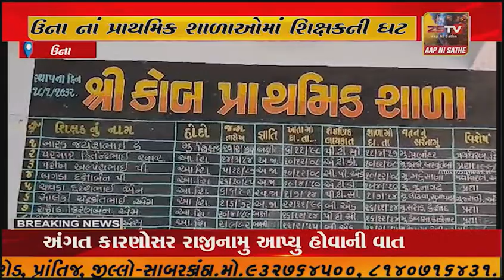ઉનાનાં પ્રાથમિક શાળાઓમાં શિક્ષકની ઘટ હોવાથી છાત્રોના ભણતર પર ગભીર અસર...